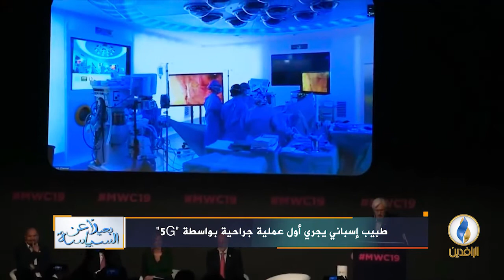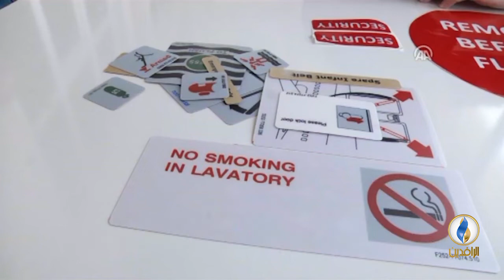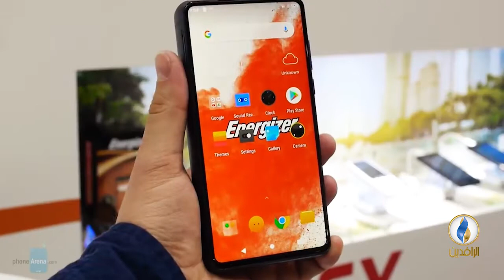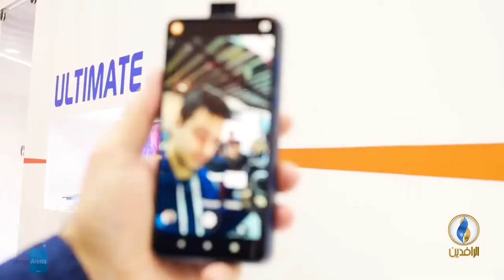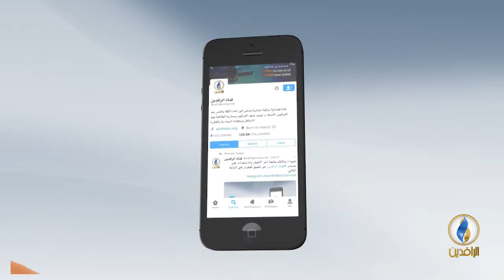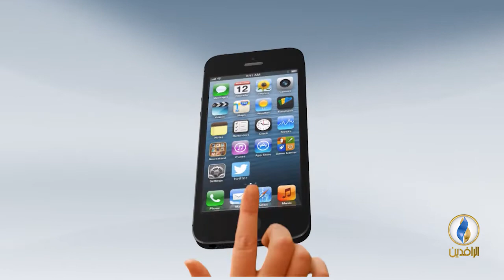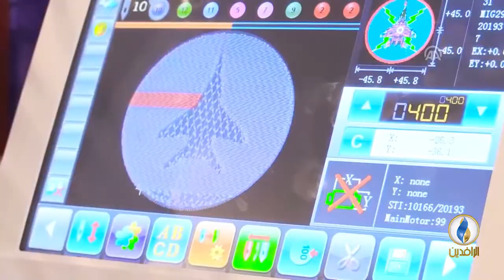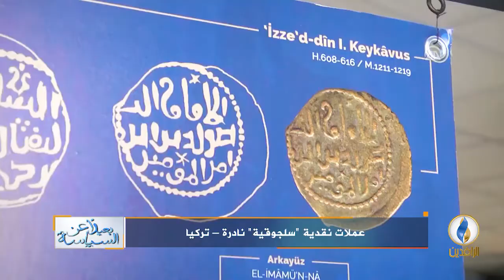بعيدا_عن_السياسة | ح 90 | 10 - 3 - 2019